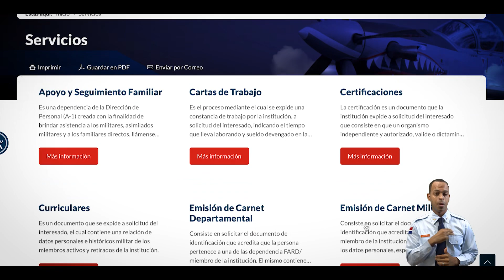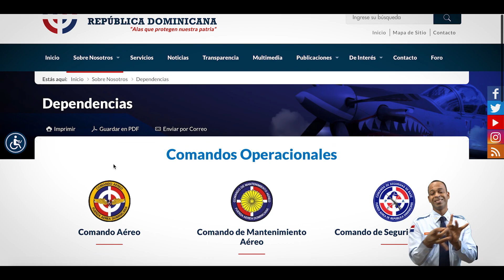¡Te presentamos nuestro nuevo portal web!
Con nuevo diseño, más funcional, más vistoso y respetando las normativas para los portales gubernamentales.

Aquí tendrás disponible varías pestañas útiles según tus requerimientos. Te ofrecemos una pestaña de servicios en línea para nuestros miembros, como son: certificaciones, cartas y solicitudes, sin necesidad de presentarse a nuestras instalaciones.

Puedes ver que es un portal más informativo, intuitivo y transparente para toda la ciudadanía, los propios soldados del aire y todo aquel que lo visite.

Hemos innovado con el foro de participación ciudadana, así nuestros seguidores o cualquier interesado puede interactuar, solicitar información y la institución puede ofrecer las respuestas. De esta manera damos cumplimiento a los

 lineamientos de gobierno abierto y participación electrónica.

También pueden participar en debates sobre cualquier tema relacionado a nosotros.

Visítanos para que conozcas quiénes somos, qué hacemos y quiénes nos dirigen, además de navegar por todas las dependencias que nos componen.

** El portal web seguirá presentando actualizaciones y estaremos trabajando en nuevas herramientas. Cualquier pregunta u orientación puedes comunicarte con nosotros. Gracias por seguirnos**